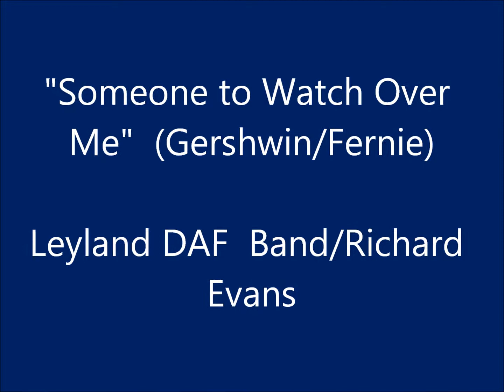"Someone to Watch Over Me" - Gershwin/Fernie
Leyland DAF Band- Richard Evans